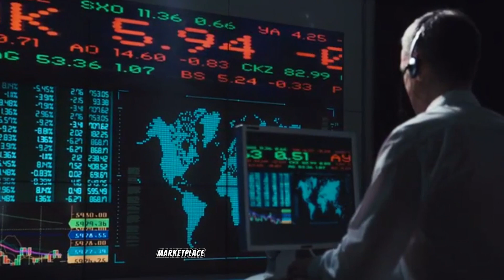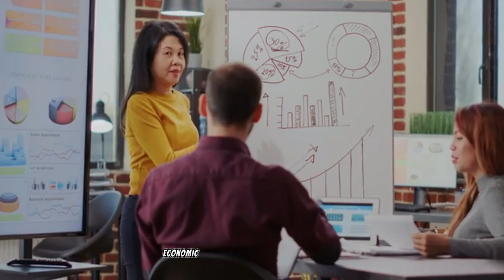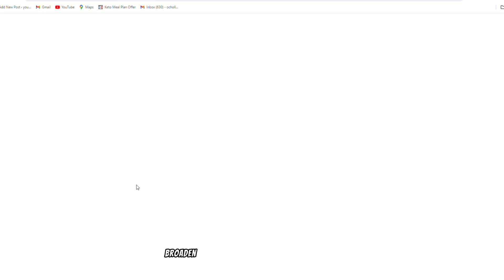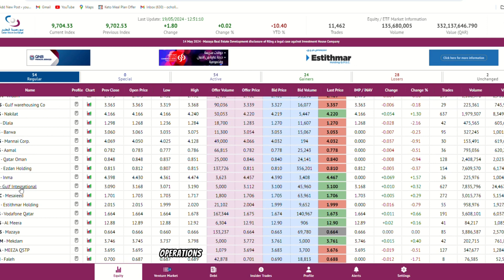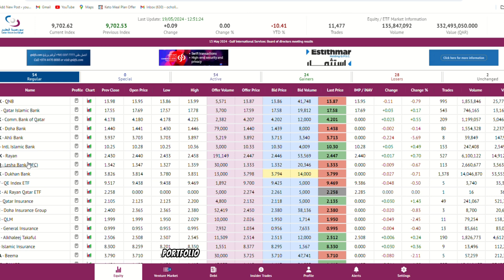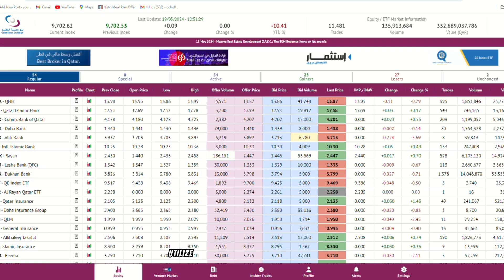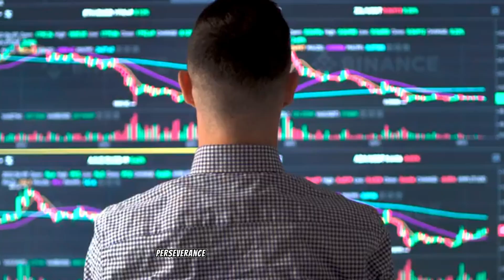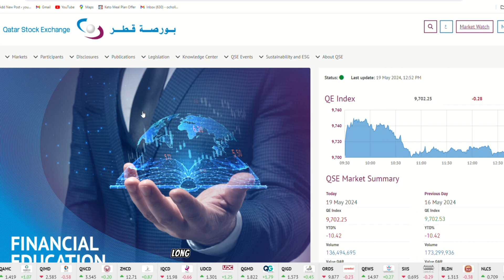How to buy shares in Qatar Stock Exchange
how to buy shares in qatar?
Below querries answered:
How can I invest in shares in Qatar?
Is stock trading allowed in Qatar?
Is it good to invest in Qatar?
Which platform is best for trading in Qatar?
How to invest in the Qatar stock market?
how to invest in qatar stock market
how to invest in qatar stock exchange
how to invest in share market in qatar

In this beginner's guide to investing in the stock market in Qatar, we will cover everything you need to know to get started with your investment in qatar stock market. Whether you are a first-time investor or looking to expand your portfolio, this video will provide you with essential tips and strategies to navigate the Qatar stock market. We will discuss the basics of investing, including how to research and analyze stocks, how to create a diversification strategy, and how to manage risk. We will also explore the unique aspects of the Qatari stock market and how to take advantage of its opportunities. By the end of this video, you will have a solid understanding of how to invest in the stock market in Qatar and be on your way to building a successful investment portfolio. Don't let the complexities of the stock market intimidate you - with the right knowledge and approach, investing in Qatar can be a lucrative and rewarding experience.